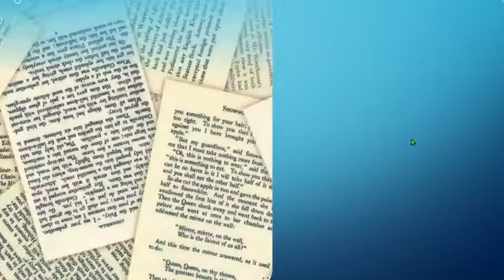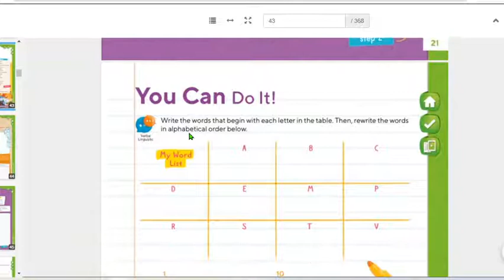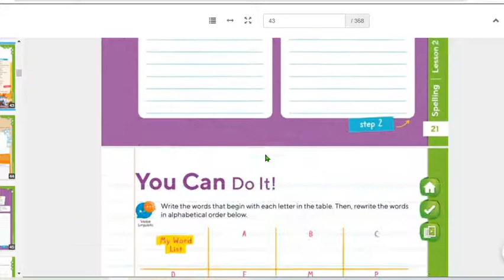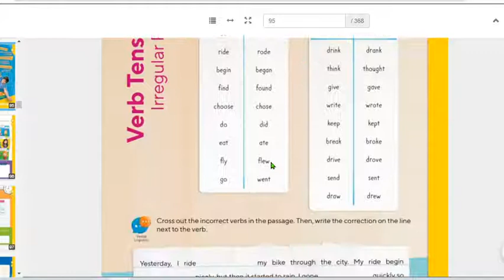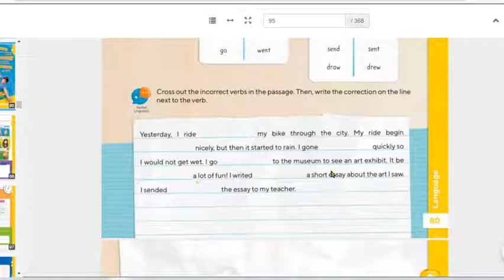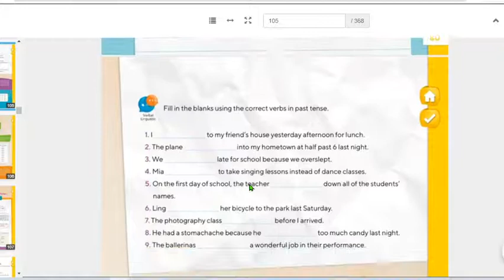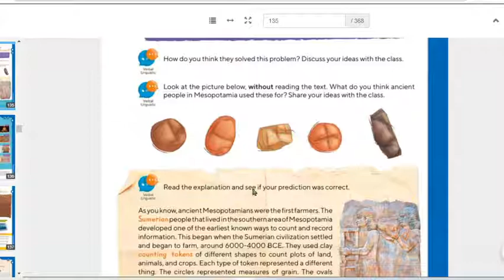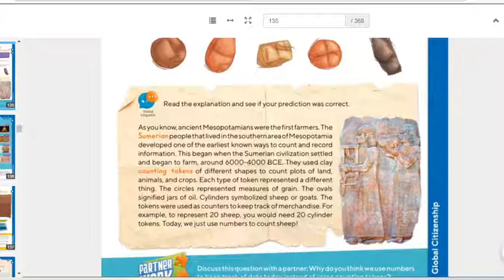Viernes Septiembre 11, 2020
Resumen de la clase del día de hoy.